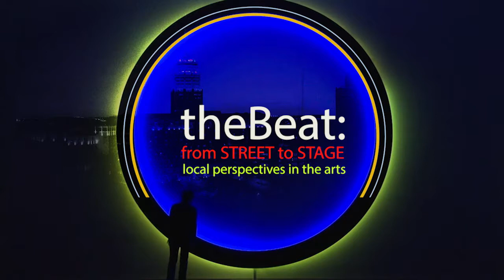San Antonio Museum of Art Docents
The San Antonio Museum of Art docent training programs provides museum volunteers with three years training in the static and rotating exhibitions, so they can provide history and background of the hundreds of works of art on display.